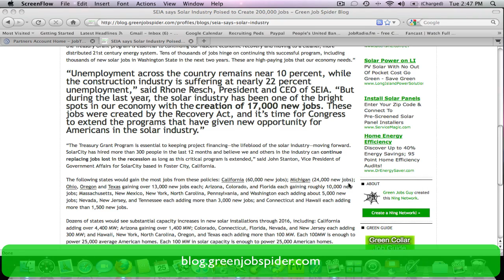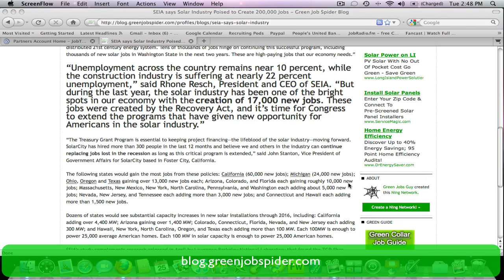200,000 solar jobs coming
The SEIA says that new legislation by the govt can spur a lot of solar jobs. Watch and find out why.